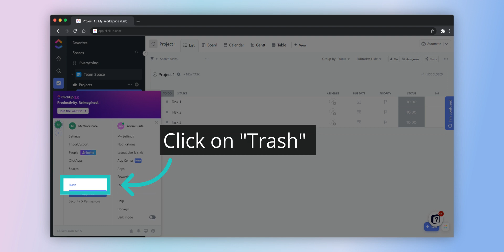Retrieving Files on ClickUp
00:00 Retrieving Files on ClickUp
00:03 Head to your dashboard
00:06 Go to Profile ➡ Trash
00:12 Click on the 3 dots ➡ Restore
00:21 And that's it!